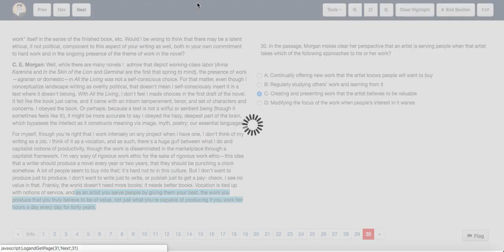ACT Test 5 Section 3 Question 30